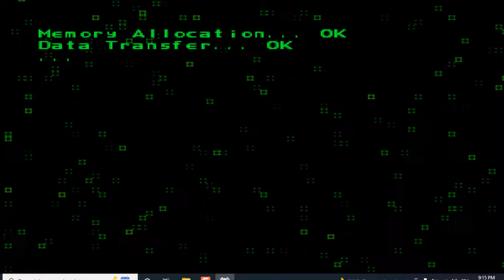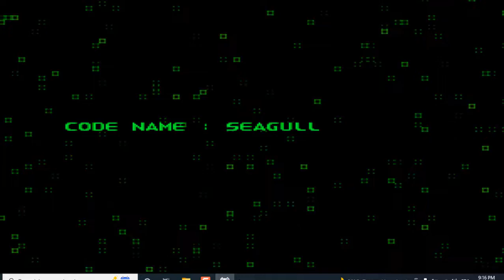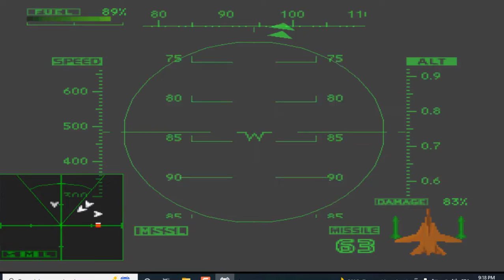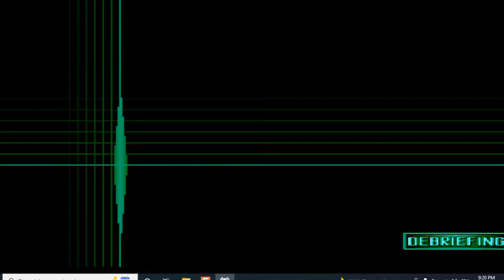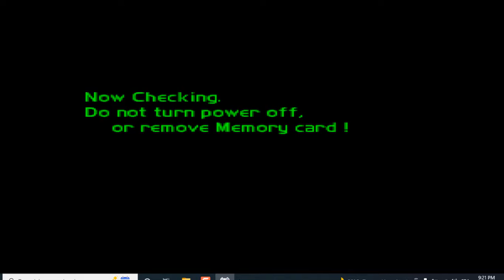Ace Combat 2 (PS1) HD 720P Let's Play Mission 11 Level Normal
Ace Combat 2 is an action simulation Game realesed in 1997 by Namco and Sony For Playstation